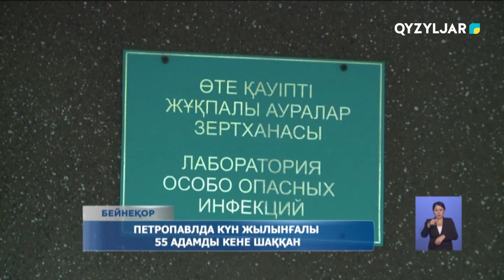Петропавлда күн жылынғалы 55 адамды кене шаққан